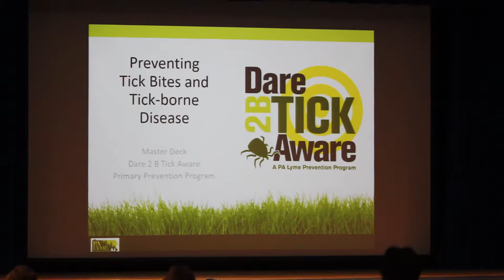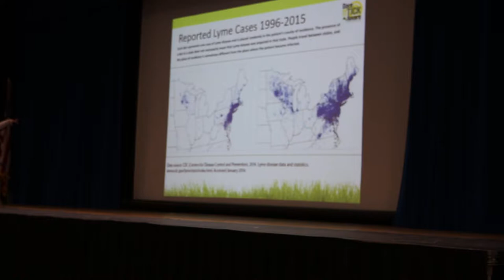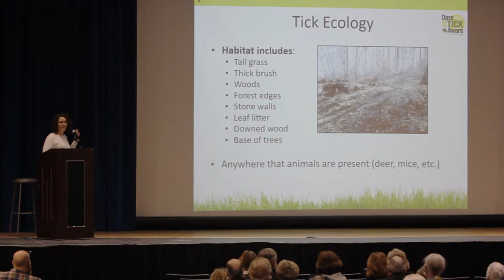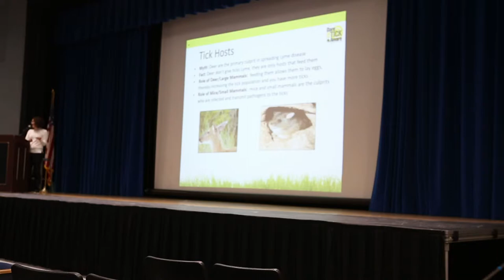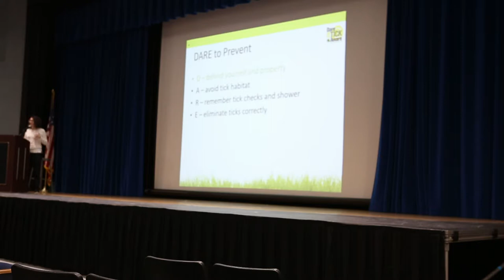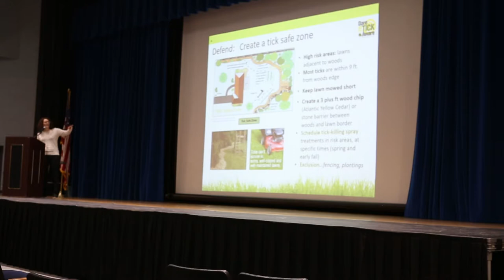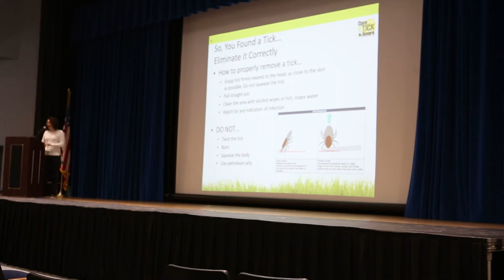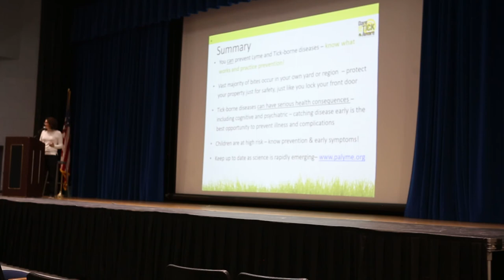Susquehanna County Tick Task Force Presentation - Part 1/2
Part 1/2 - The Susquehanna County Tick Borne Disease Task Force hosted presentation held April 27th 2019 at the Mountain View High School. The first presentation is by Michele Cassetori, VP Director of Education and Outreach with PA Lyme Resource Network followed by a second presentation by Dr. Daniel J. Cameron, M.D. of Mt. Kisco, NY.